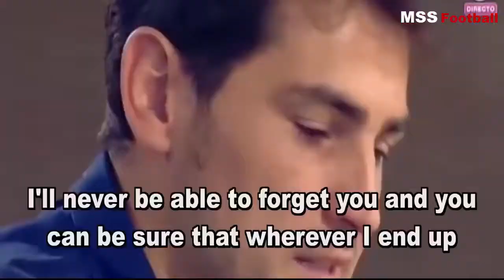When Men Cry ● Football Stars In Emotional Moments ● HD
► when footballers cry on live television ● when a man cries 😰
► when men cry ● football stars in emotional moments
► football stars respect 2018.. (emotional & beautiful moments)
► when football legends have to say goodbye ● respect
► football stars crying ● try not to cry
► 2017 • football respect • emotional moments • fair play
► football players angry after substitution ●hd
►football respect 2018 ● emotional moments ● hd